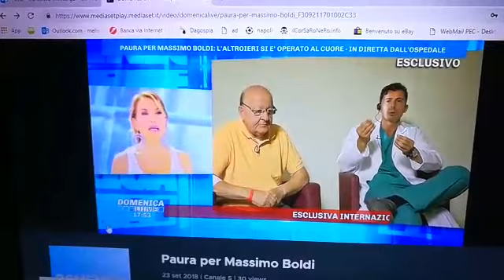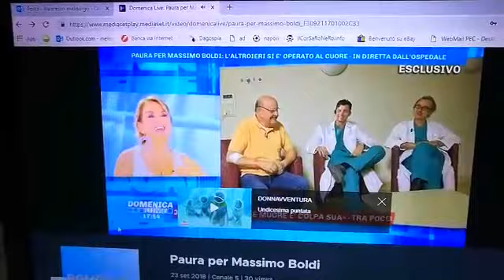Massimo Boldi a Domenica Live